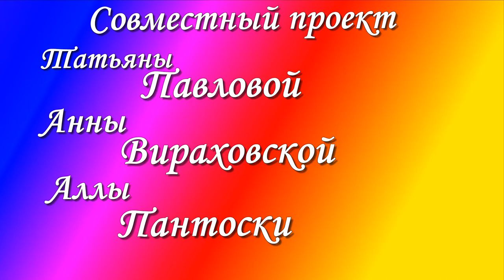Грандиозный праздник-шоу Арт-проект "Ассоциация" в "Царском Селе", Ст.Петербург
В Ст.Петербурге в Екатериненском парке Царского Села в 10-ый раз прошёл празник-шоу моды под названием Власть красоты, Императорская мода. 4000 зрителей наслаждались этим шоу, показам мод.